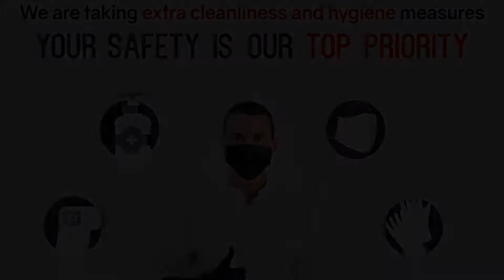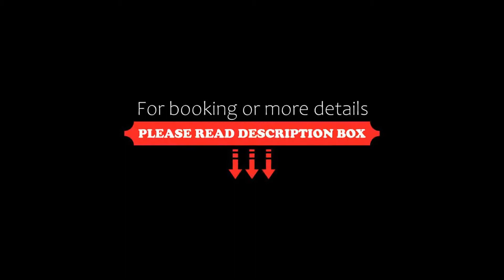Villa The Abode, Dona Paula, India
About Property:
Villa De abode is a 3-star property set in Dona Paula. Private parking can be arranged at an extra charge.
Panaji is 4.4 km from the hotel. The nearest airport is Dabolim Airport, 9 km from Villa De abode.
Property Type: Hotel
Address: Lane Number 2, 403004 Dona Paula, India
Searching For
1. Villa The Abode - Dona Paula - India
2. Villa The Abode - Dona Paula - India Address
3. Villa The Abode - Dona Paula - India Rooms
4. Villa The Abode - Dona Paula - India Amenities
5. Villa The Abode - Dona Paula - India Offers and Deals
Audio Credit:
Track Title: Subway Dreams
Artist: Dan Henig